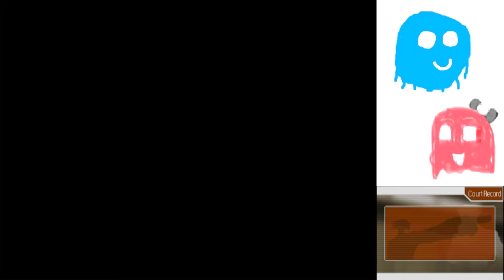Phoenix Wright Trials and Tribulations Part 8: Return of the Locks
Everyone's favorite gimmick returns today!